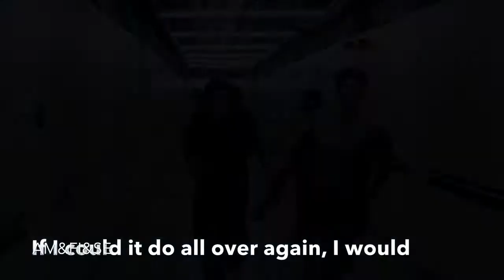The Maze Runner | Dear Thomas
Hi everyone, today i’m back with a new video about The maze runner, especially about newt’s letter because i really like that moment! I hope you’ll envoy it